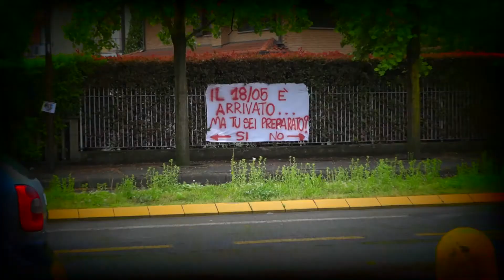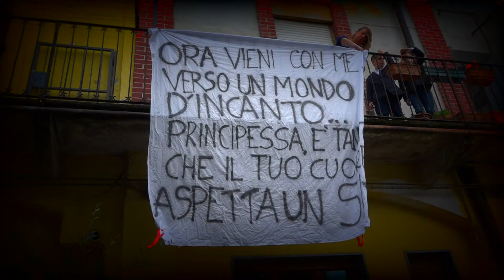Video Matrimonio - Tenuta Colle Piajo - Nembro - Samantha e Michele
Emozionante Video Matrimonio.
Video Matrimonio Milano, Bergamo, Brescia, Monza e Brianza, Pavia e tutta la Lombardia
Benvenuti nel nostro canale dedicato alla magia, alla suggestione e all'emozione dei nostri video di matrimonio.

Rivivete l'incanto di una giornata di matrimonio attraverso i nostri video, ogni momento è catturato con professionalità e discrezione per creare un ricordo indelebile del vostro giorno speciale. Con riprese aeree che aggiungono un tocco unico, immergetevi nell'atmosfera romantica di questo matrimonio magico.

Video emozionanti per poter rivivere il vostro giorno speciale.
Siamo in grado di trasformare ogni istante del vostro matrimonio in un film unico. Scoprite come rivivere l'emozione del vostro giorno ogni volta che lo desiderate.